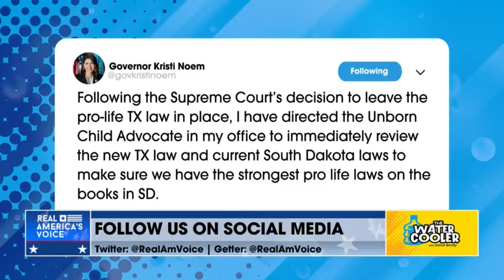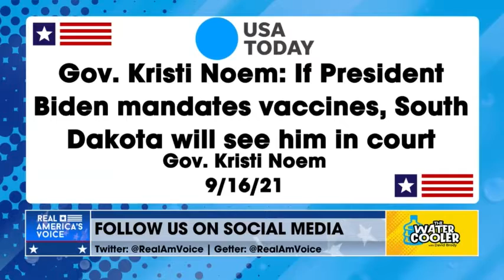Kristi Noem interview with David Brody 9/16/21